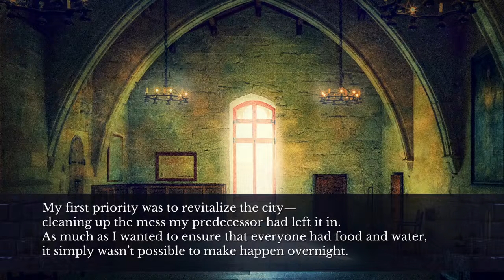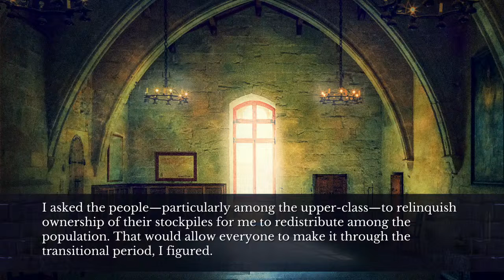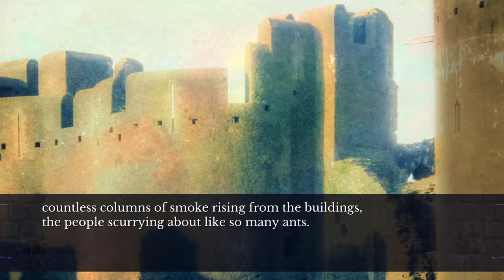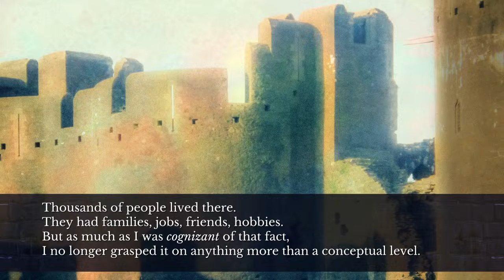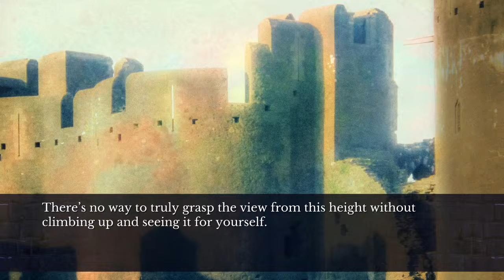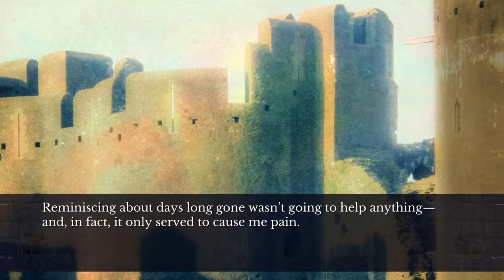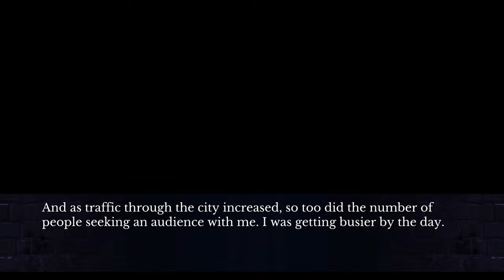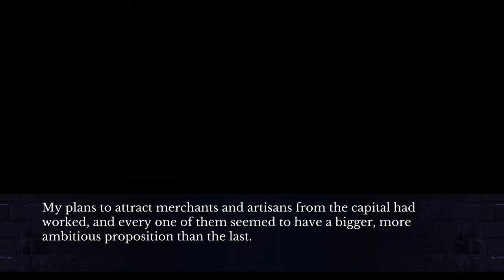Let's play The House in Fata Morgana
Jacopo has a new right-hand man to help ease him into being a lord.